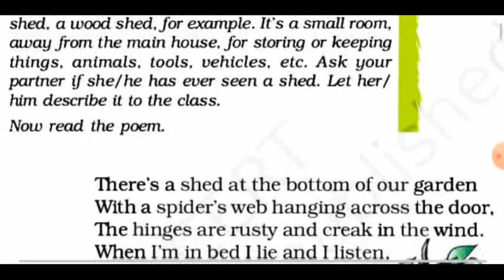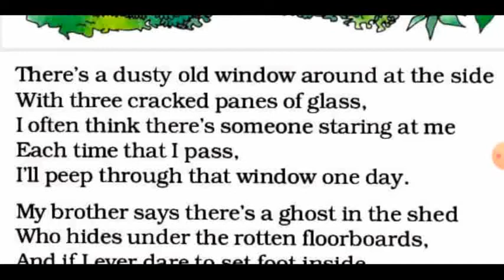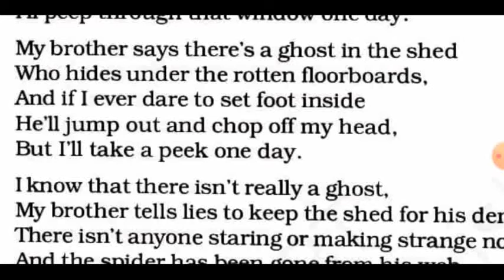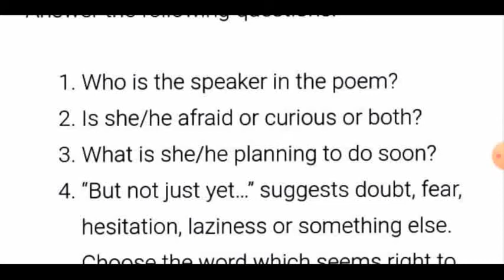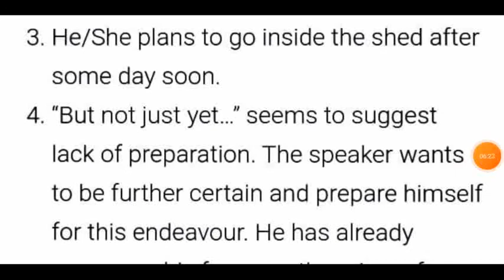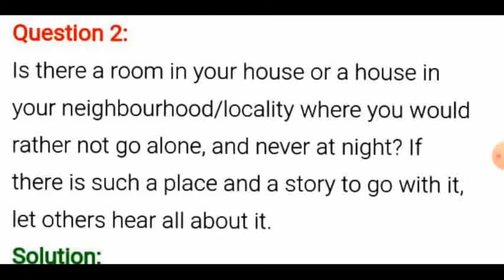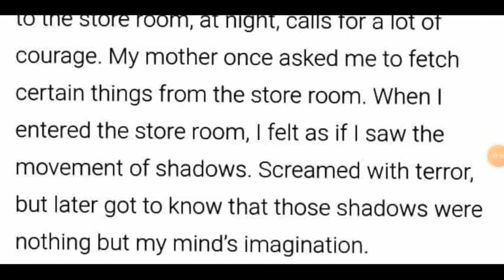Honeycomb Class-VII English NCERT L-3 Poem- The Shed Explanation with Q/Ans(By Lata Singh)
explanation in Hindi class 7th NCERT English honeycomb book Lesson 3rd poem The shed